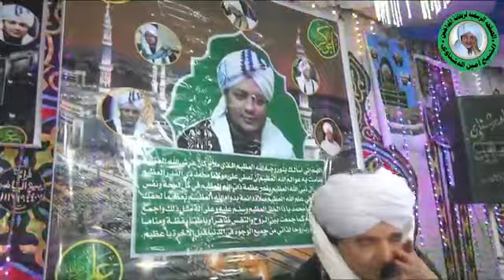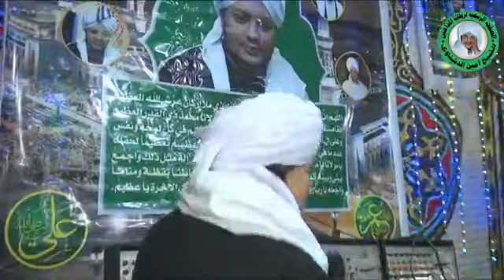💞الشيخ امين الدشناوي💞 مولد السيد كمال الادريسي الوصل الثاني كامل💞 أسوان دراو 2023💞